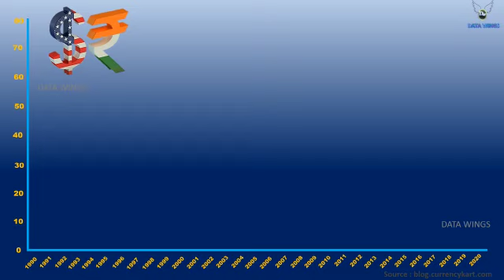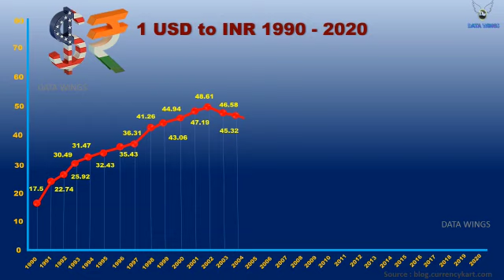USA Dollar Vs Indian Rupee 1990 - 2020